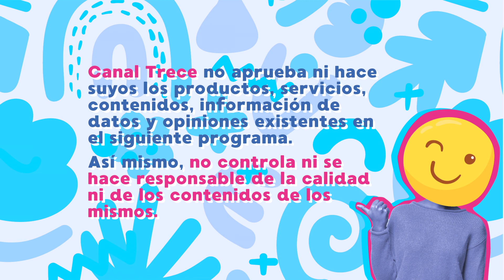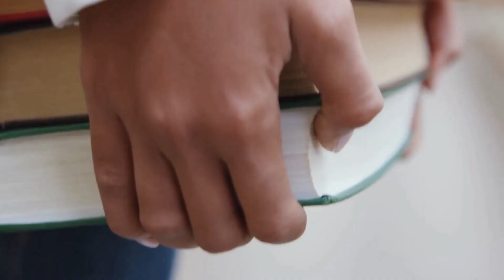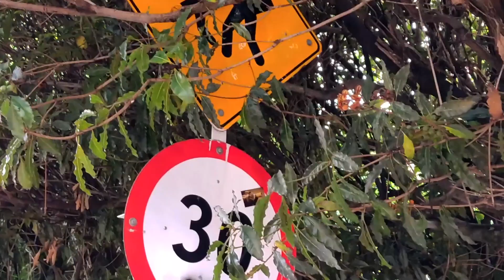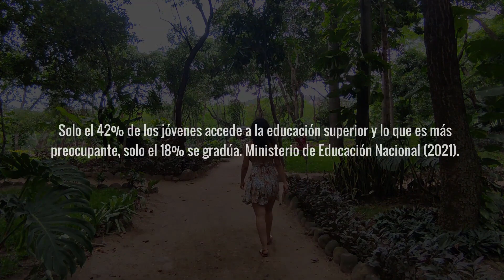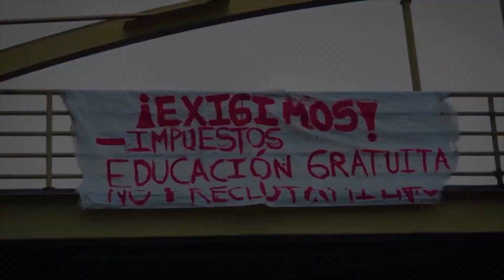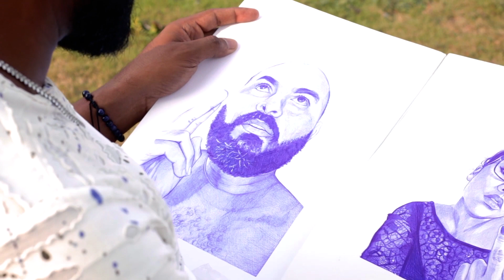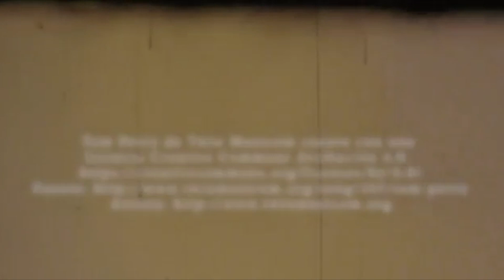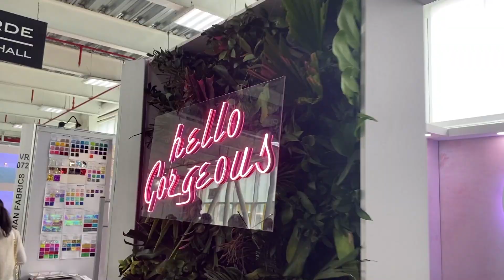La Colombia Que Soñamos 2022: Emisión #2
Los jóvenes cumplieron y ahora es nuestro turno de soñar con ellos. Conéctate todos los días durante el mes de septiembre y acompañamos a soñar con un país mejor para todos.

Cuéntanos cuáles sueños te gustaría hacer realidad 🇨🇴